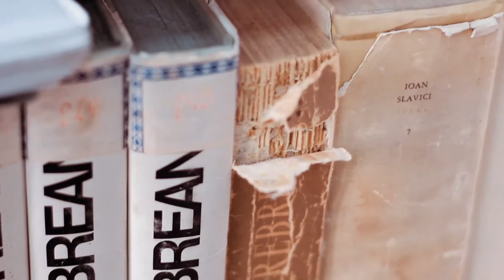Biblioteca - Apocalipsa - Teofil Cotrău